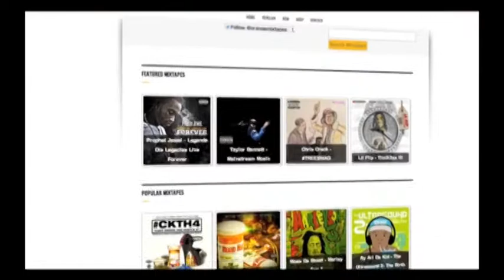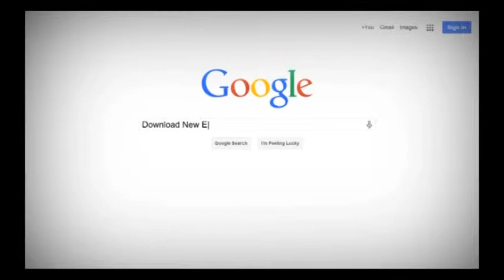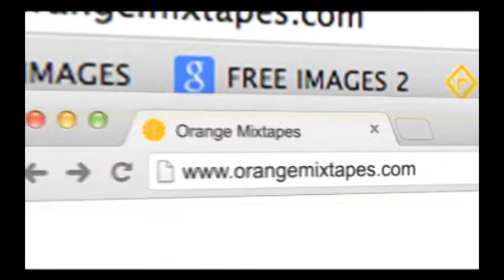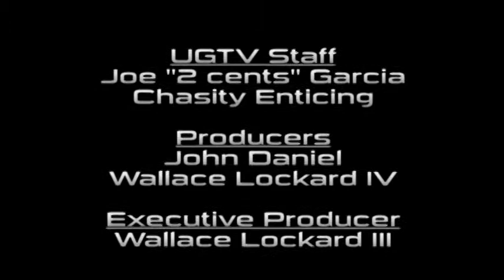12x06 Urban Grind TV presents Riot Fest in Chicago 2014